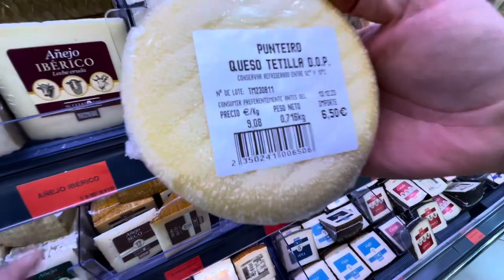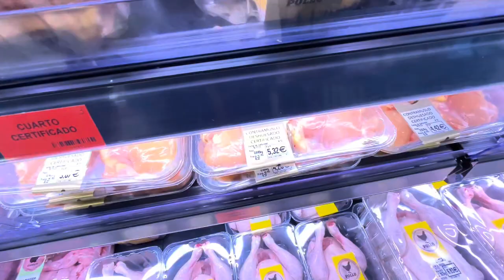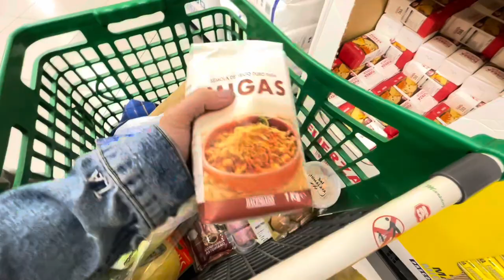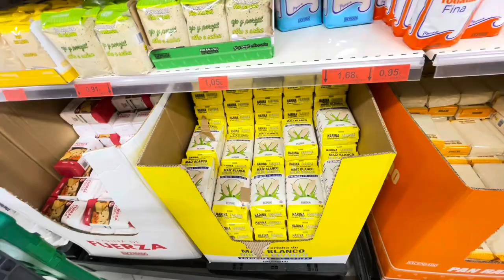Испания продукты и цены в Меркадоне (2023)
Испания ( 2023) цены в Меркадоне с ноябре . что выросло в цене а что подешевело